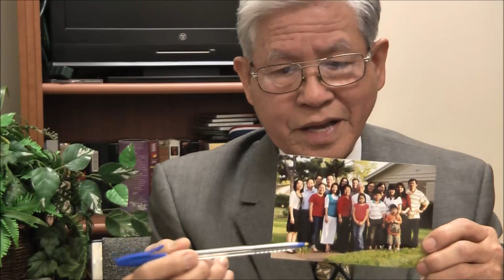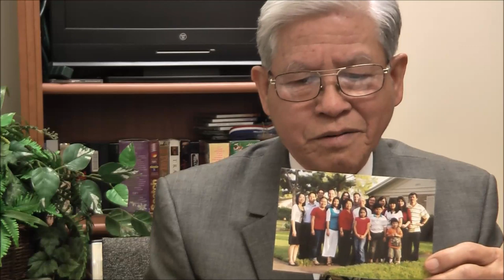Trần Văn Tiến Oral History